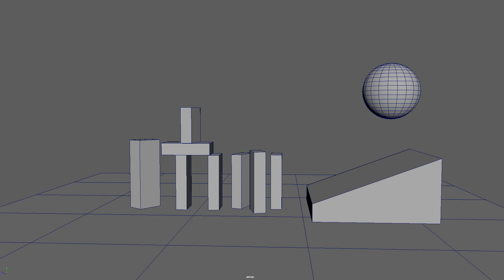Passive y Active Rigid Bodies practice